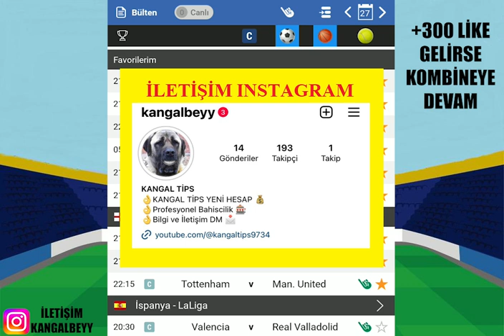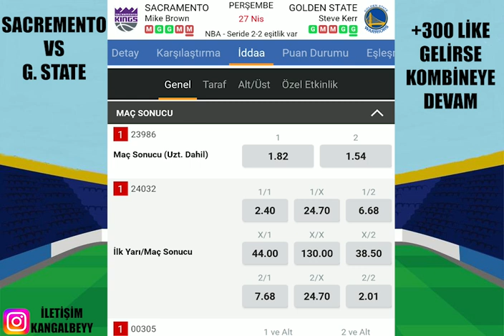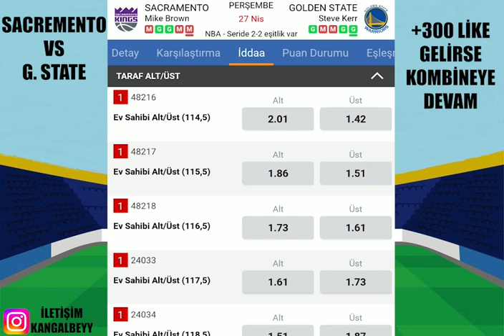YEŞİLLENDİK ! DEVAM EDELİM.. 27 NİSAN 2023 İDDAA TAHMİNLERİ